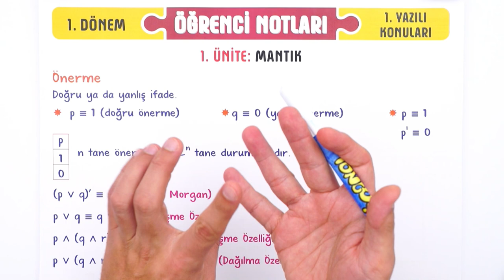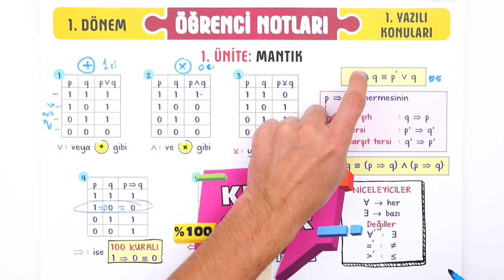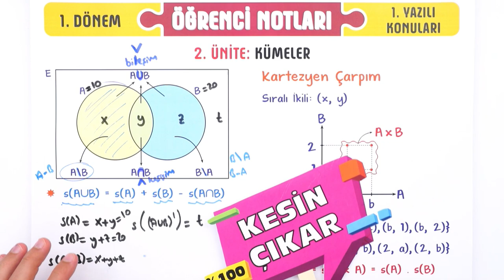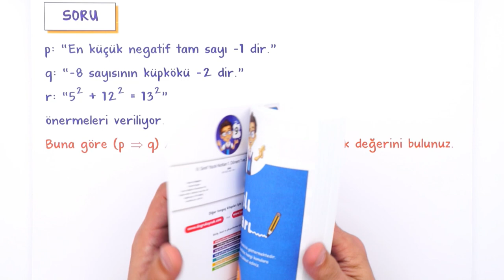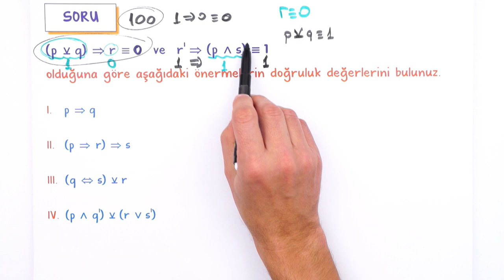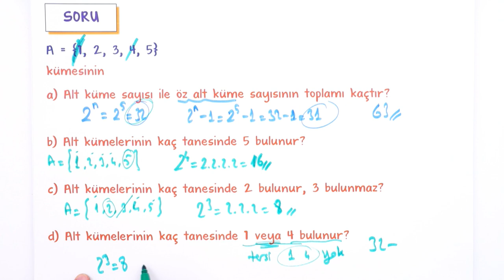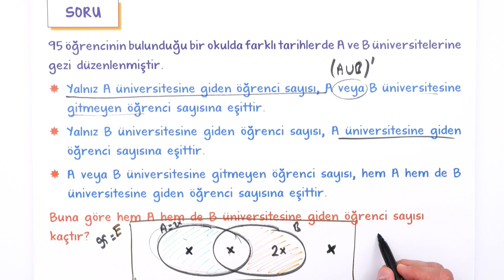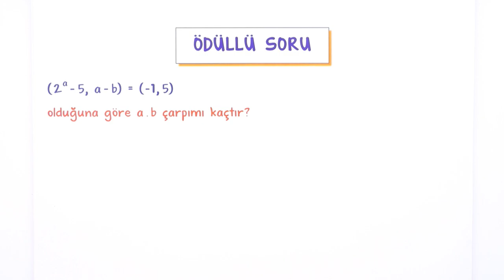9.Sınıf Matematik 1.Dönem 1.Yazılıya Hazırlık 📑 #2023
Yazılıkampı boyunca 9.Sınıf derslerinde bilmen gerekenlerin olduğu mükemmel yazılı provası ile karşınızdayız! Matematik sınavına girmeden önce mutlaka yazılı hazırlık videosunu izlemelisin. Ayrıca videonun PDF'sini indirmeyi de unutma.😉🚀

Dikkat Bunlar Önemli!: 00:00
Mantık: 03:39
Kümeler: 15:50
Denklem ve Eşitsizlikler: 27:25
Yazılı Provası: 35:06